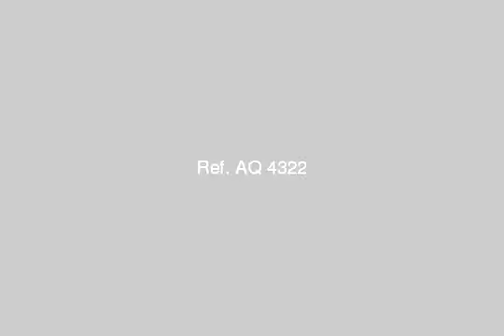For Excellence - mlseg.com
Apartment Bsportinj next to the Sporting Club Floor 14 and 15 the last areas of 125 m and 115 m 3 reception rooms and see the sea clearly required 425,000 - سبورتنج  - Egypt Real Estate |    Alexandria |    Sporting |     Apartment For Sale